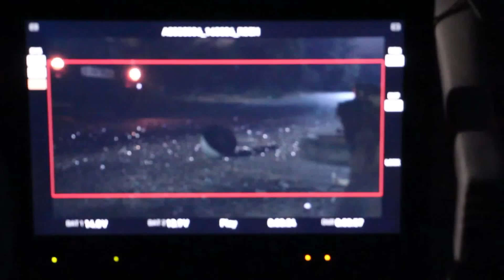Thrill of Making Wrong Side Raju| Abhishek Jain | Pratik Gandhi | Mikhil Musale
WRONG SIDE RAJU
THE MAKING STORY

Experince It On The Big Screen
In Theatres now

Directed by Mikhil Musale
Produced by Nayan Jain, Vikas Bahl, Vikramaditya Motwane, Madhu
Mantena & Anurag Kashyap
Pratik Gandhi - RAJU BAMBANI
Kimberley Louisa McBeath - SHAILY ASHER
Asif Basra - AMITABH SHAH
Kavi Shastri - TANMAY SHAH
Hetal Puniwala - PARTH PARIKH
Co-Producers - Abhishek Jain & Amit Desai
Associate Producers – Kalpesh Patel & Ranjan Singh
Creative Producer – Chaitally Parmar
Story, Screenplay & Dialogue - Karan Vyas, Mikhil Musale & Niren Bhatt
Director of Photography - Tribhuvan Babu
Editor - Cheragh Todiwala
Sound Design – Subash Sahoo
Background Score – Rooshin-Kaizad
Casting Directors – Mukesh Chhabra CSA & Abhishek Shah (Gujarat Casting)
Production Design – Nishant Bhushan
Costume Design – Pankaj Kunwar & Puja Prajapati
Hair & Makeup Design – Hetul Tapodhan
Associate Director – Karan Vyas
Associate Editor – Rraja Sanjay